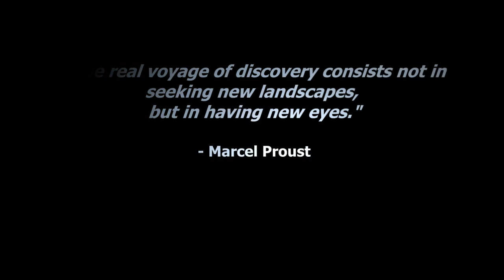Around the world in 2 minutes.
This is short video featuring some of the places I have visited over the past couple of years.